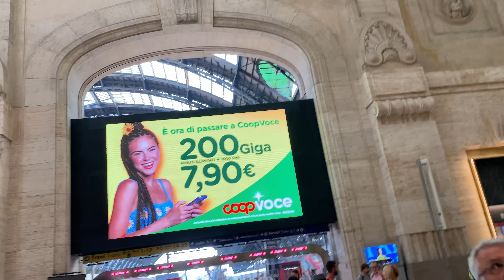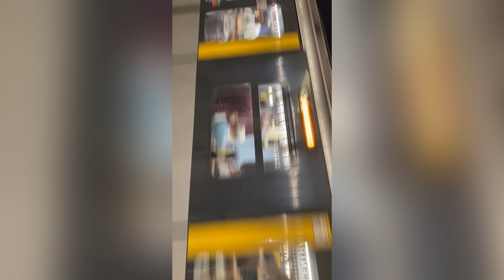Milan city piazza duomo Nice place